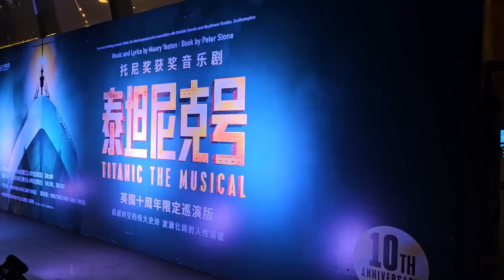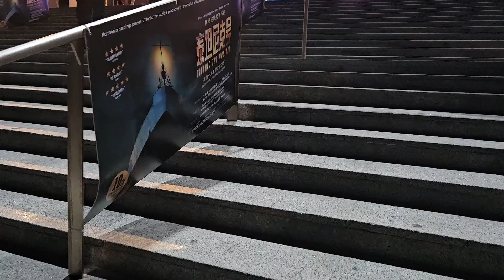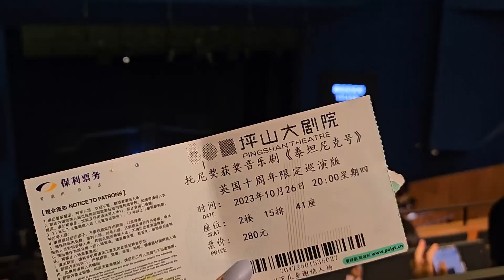Titanic the Musical in Shenzhen!! | Vlogtober Day 26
Hey!

If you're here to see an illegal filmed camera phone version of Titanic the Musical as it appeared on October 26th, 2023, you're in the wrong place. If you're here for a critical review of the musicality and showmanship, you're also in the wrong place! However, if you're here to see me talk while I walk from the metro to Pingshan Theater, baby you've made it to the promised land!

in the intro as well as the outro!

Also thanks to Dyalia with the song Autumn Wind from the YouTube Library.